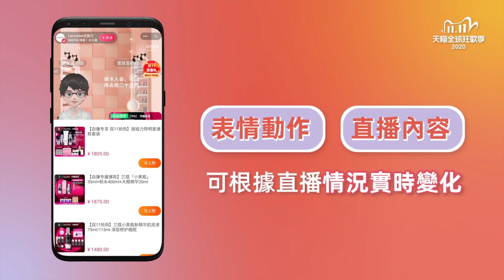阿里巴巴AI虛擬主播亮相淘寶直播間 能歌能舞對答如流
直播已成電商領域的新業態。近日，阿里巴巴AI虛擬主播現身淘寶直播間，在凌晨時份代替真人主播。阿里虛擬主播融合了達摩院最前沿的認知智能和感知智能技術，其表情動作、直播內容可以根據直播情況而實時變化，更能與用戶互動，解答對商品的疑問。

點擊影片，一起看看虛擬主播的風采吧！